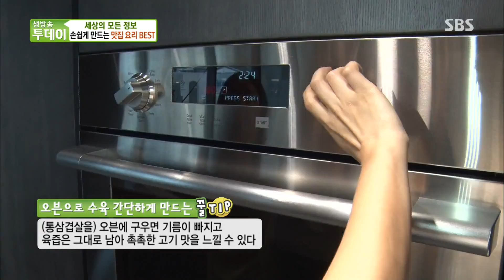집에서 직접 만든 일품 레시피 ‘오징어 보쌈’ @생방송 투데이 1959회 20170913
오묘하고도 매콤한 맛이 일품인 오징어 보쌈을 집에서도 쉽게 만들어 먹을 수 있는 레시피를 확인해 본다.